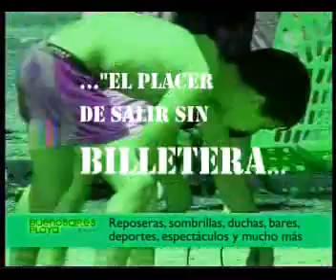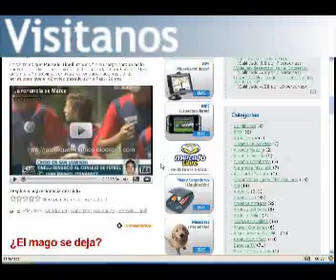La playita de Macri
Esto se ve en Ciudad Abierta y es una "promo" de las playas que la ciudad instaló. Además, mostraron el agradecimiento de la gente.